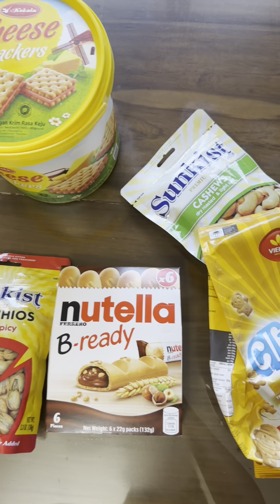MiniVlog: 18K PESOS!!! WORTH OF GROCERIES HERE IN PHILLIPPINES!! 😱😱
Title: Chicharrón
Artist: Ecklectic Music